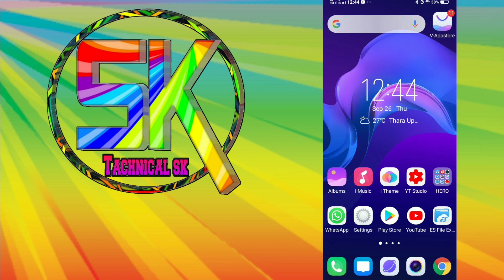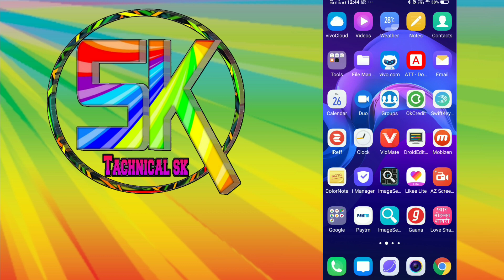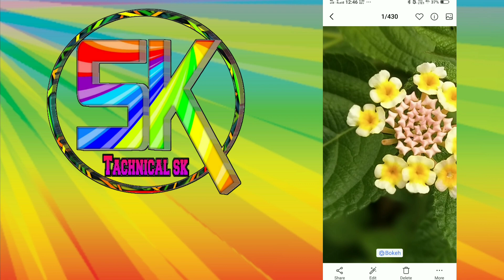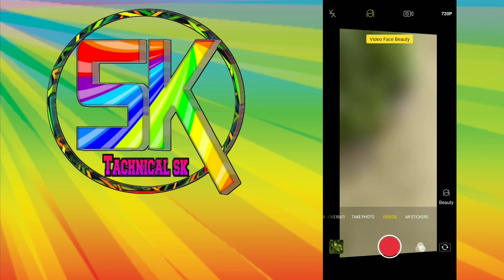Vivo v11 pro camera review after 6.12.8 update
Vivo v11 pro camera review ke bare me

After 6.12.8 updated

Guys kafi achcha result dekhne ko mila hai

( Tachnical sk )

Vivocamera